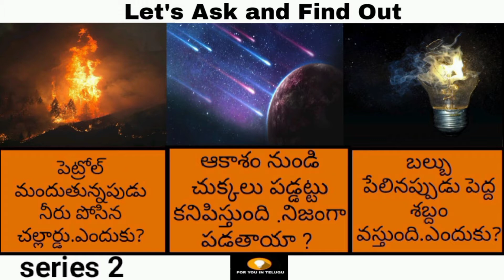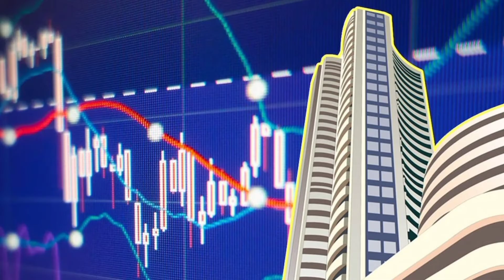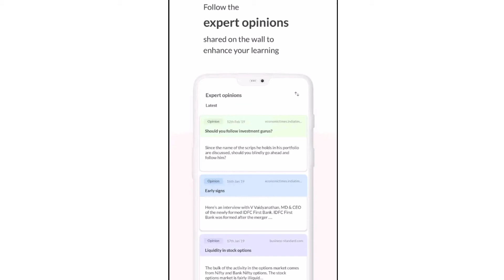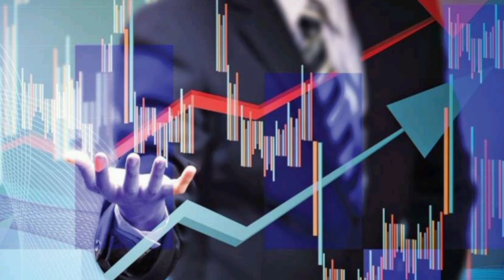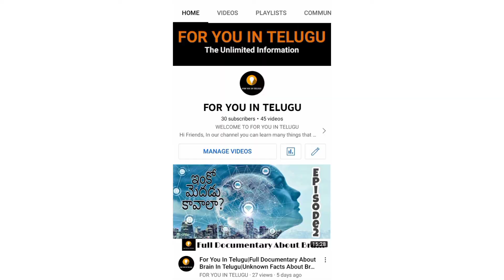Interest Queries Series 2|Unknown Things In Telugu|More Interesting Things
In this video you learn many things. More unknown questions and answers learn through this video. They are many questions in this video.

1.When the petrol slows down, water is poured into the chillard. Why?

2.From the sky.It looks like drops have fallen. Do you really fall?

3.The bulb makes a loud noise when it explodes. why?

For more questions to watch this video.

Thankyou.